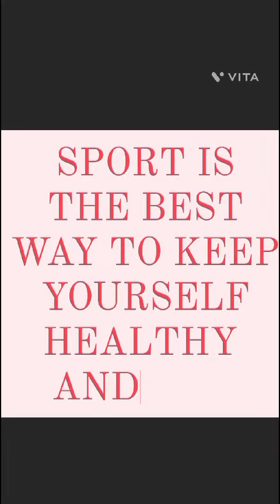National Sports Day Programme